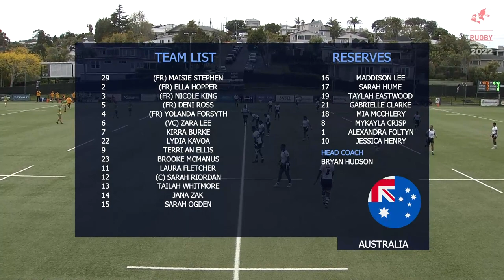IDRC 2022 – Bronze final – Australia vs Fiji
Australia plays Fiji in the bronze final of the 2022 Women's International Defence Rugby Championship, New Zealand.

Keep up to date with IDRC news and results at nzdf.mil.nz/idrc